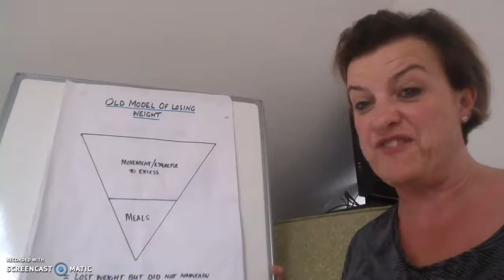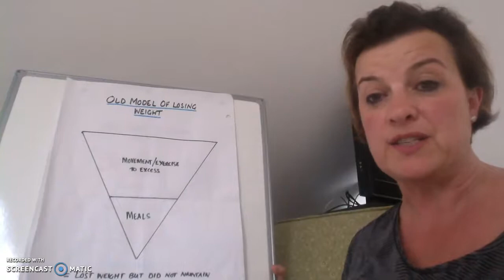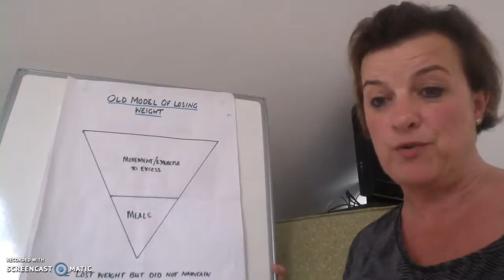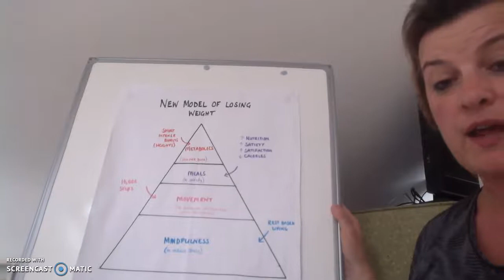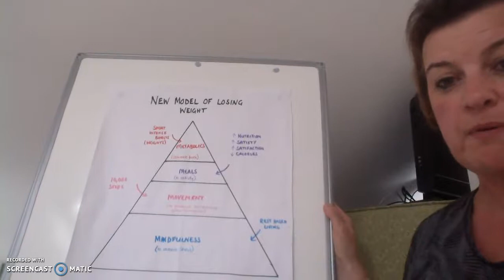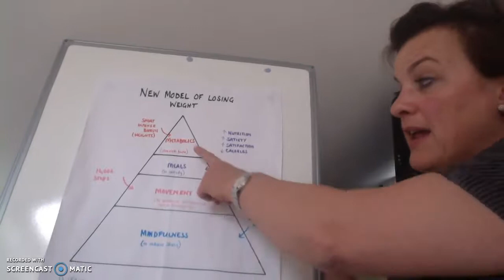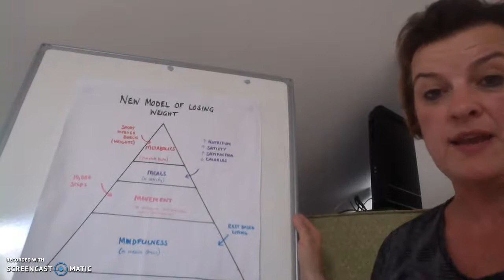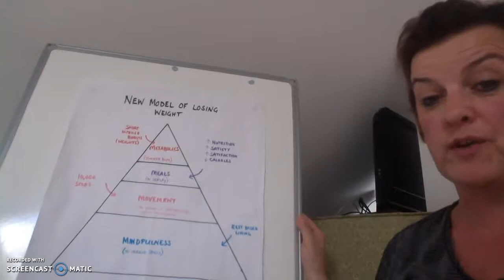New method of losing weight for 40+ Women